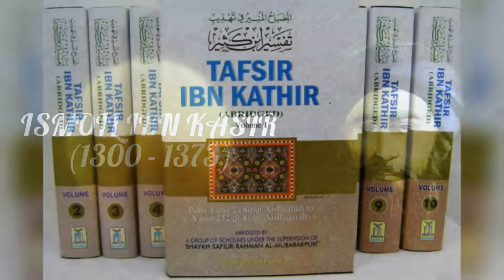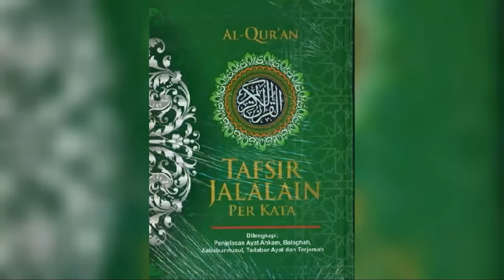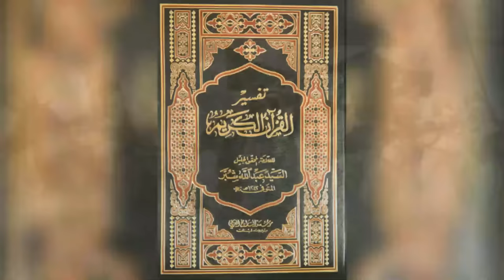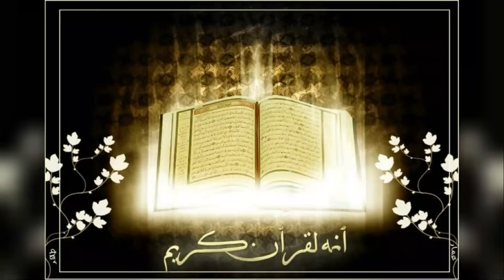Zulqarnayn haqiqatdan ham Makedoniyalik Aleksandrmi?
Qur’oni karimda zikr qilingan Zulqarnayn bilan Makedoniyalik Aleksandr bir tarixiy shaxsmi yoki boshqa-boshqami? Mazkur savol avvaldan ko‘pchilikni qiziqtirib kelgan. Haqiqatdan ham, ushbu nom bilan bog‘liq bo‘lgan ikki tarixiy shaxs haqida noaniq, bir-biriga zid bo‘lgan ma’lumotlar talaygina. Biz bu masalaga oydinlik kiritish maqsadida,  mavjud bir qator manbalar asosida ma’lumotlarni keltirib o‘tamiz hamda bu jumboqni tahlil qilishga urinib ko‘ramiz.